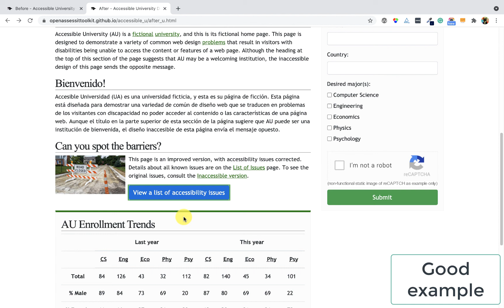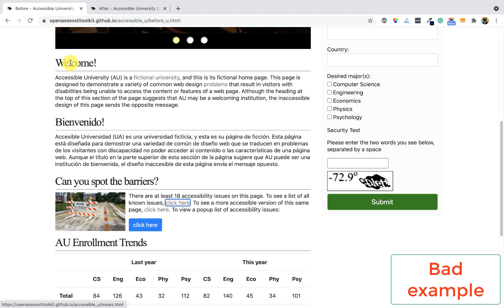Modal/popup assessment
In the "Can You Spot the Barriers?" section of the AU home page, the link that opens the Cheatsheet of Accessibility Issues opens the content in a modal window, which appears in the foreground while background content is masked behind a dark transparency. This is not truly modal, however. If a keyboard user presses the Tab key they may discover that their focus remains in the background, and they may find that it's very difficult to tab to the dialog so they can dismiss it. Also, screen reader users are not aware that a dialog has appeared. Instead, they're likely to be confused because they clicked on a link but nothing seemed to happen.